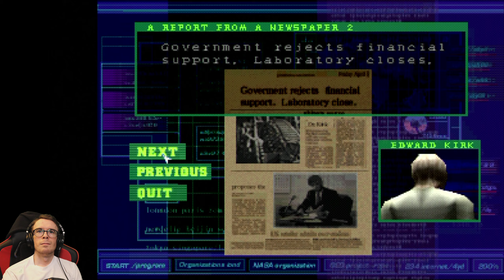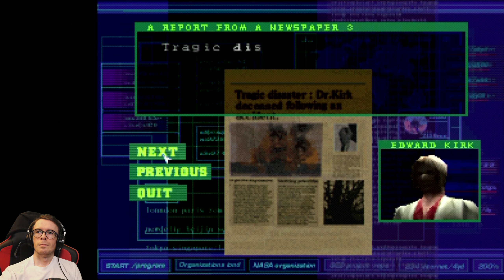Let's Play Dino Crisis - Part 1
Here we are with part 1 of the PlayStation Classic game Dino Crisis (played via PS1 disc on the PS3)!

This game is one of my earliest PlayStation gaming experiences from when I was around 11 years old or so.

Thanks to my cousin Damien for introducing me to such an amazing survival horror game all those years ago back in 1999! ^_^

Like if you liked it, sub if you loved it and share if you subbed it!

Cheers!